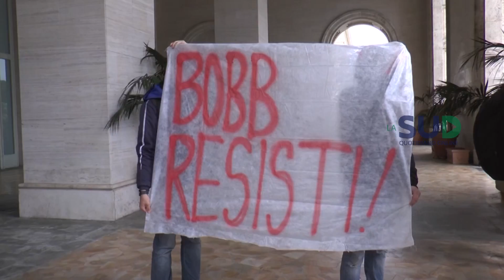Un migrante dopo aver dato fuoco alla sua stanza viene colpito da un colpo d'arma da fuoco